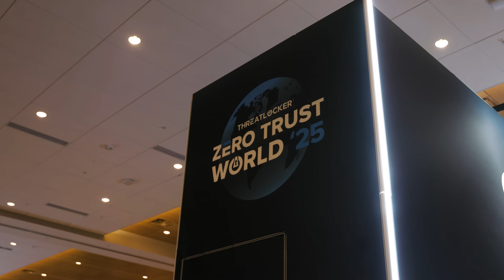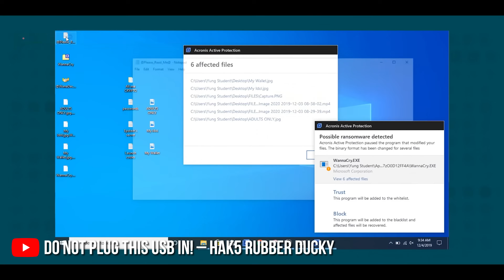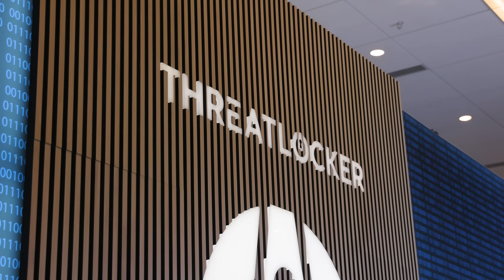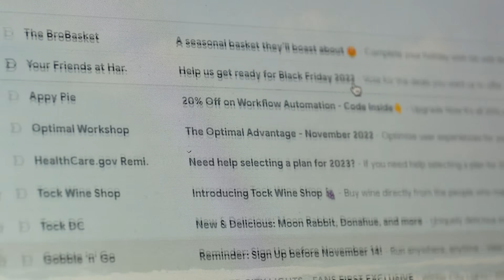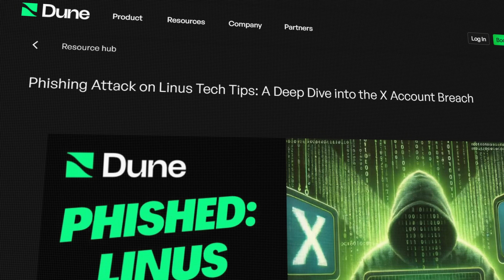Linus Tech Tips Cybersecurity?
Big thank you to ThreatLocker for sponsoring my trip to ZTW25 and also for sponsoring this video.

// MY STUFF //

// MENU //
0:00 - Coming up
0:36 - Luke from Linus Tech Tips irl
01:00 - Thoughts on the Rubber Ducky
02:48 - Thoughts on the O.MG cable
03:23 - The Linus Tech Tips breach // Using ThreatLocker as a solution
04:24 - Threat levels for the company
07:22 - Securing a growing company
10:41 - Conclusion

cybersecurity
linus
linus tech tips
linus phished
linus phishing
linus tech
luke
Luke Lafreniere
hack
hacker
hacking
infosec
info sec
information security
rubber ducky
omg cable
hak5